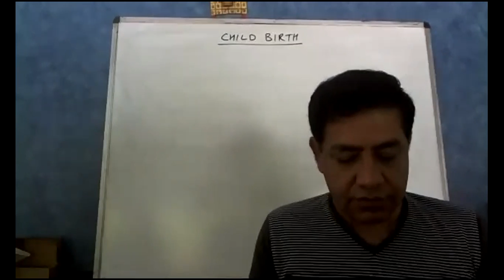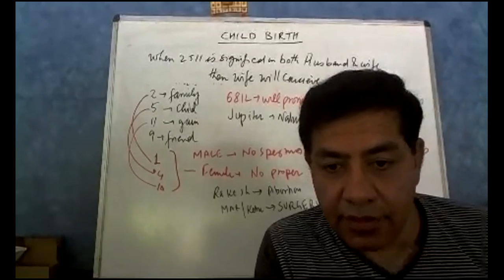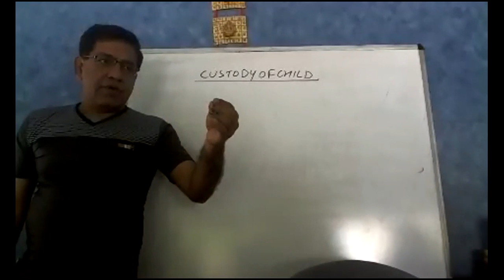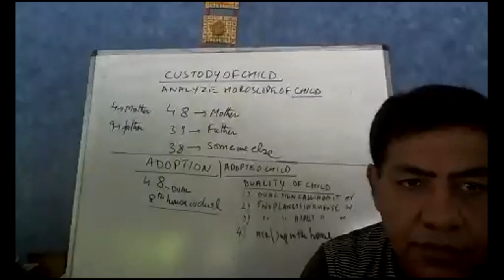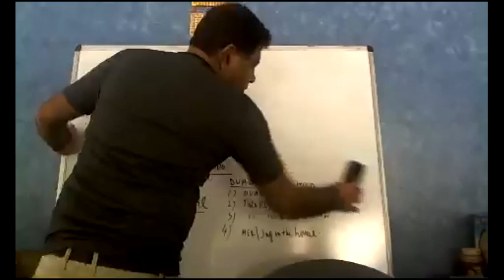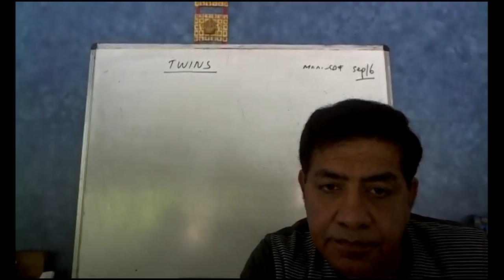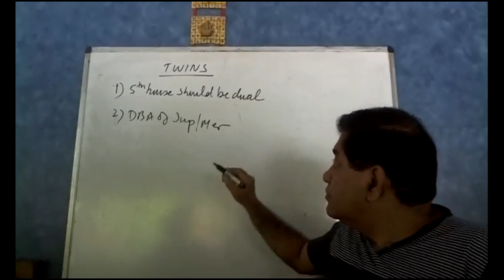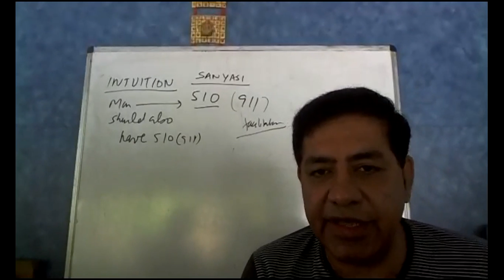Child birth, Abortion, pregnancy, adoption, custody - Astrology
Umang Taneja explains combinations of Child birth, twin birth, adoption etc.